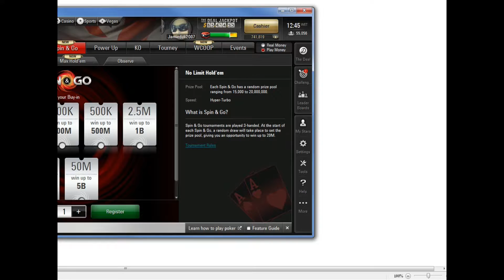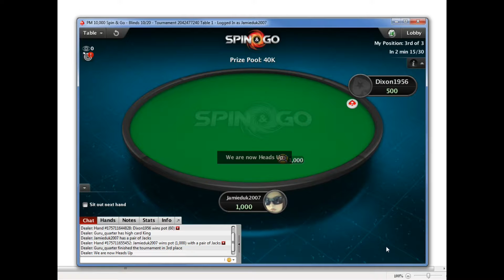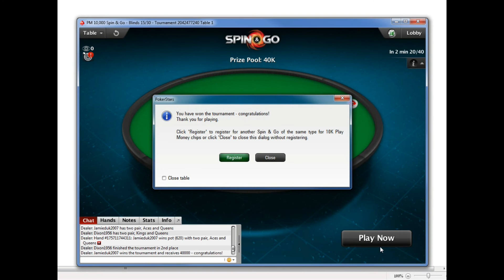Pokerstars Winning 40K From 10K